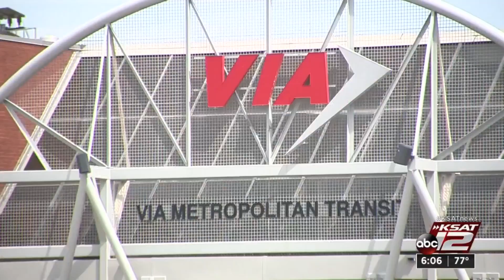SA mayor, Bexar County judge’s recommendation for new VIA board chairman plans to keep the course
San Antonio mayor, Bexar County judge’s recommendation for new VIA board chairman plans to keep the course